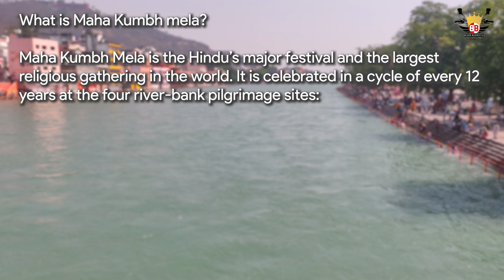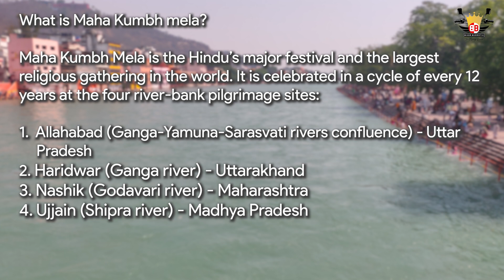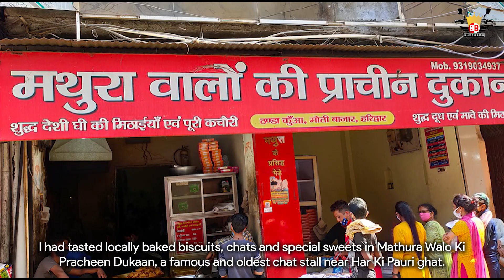Maha Kumbh Mela 2021 - Haridwar - Uttarakhand - Part 1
Biker Bharati (The Flying Queen) – MY SECOND SOLO ADVENTUROUS BIKE RIDE

Uttarakhand, a state in Northern India traversed by the Himalayas and known for its Hindu pilgrimage sites.  The goal of this trip was to fulfill a long-held dream of visiting the Kumbh Mela.

This second adventure took a total of one week to complete.
Maha Kumbh Mela Travel Plan from Delhi
Day 1 – Delhi to Rishikesh – 250 kms
Day 2 – Rishikesh to Haridwar – 20 kms

Accomodation: Rishikesh: Zostel hostel – Sharing basis

Activities:
1.     Holy Baisakhi, Shahi snan (dip) in the holy river Ganga near Hari Ki Pauri ghat
2.     Trek to Shri Mata Mansa Devi temple – near Haridwar on Bilwa Parvat (hill) – 3 kms
3.     Ganga Aarti on the banks of river Ganga in Har Ki Pauri ghat

My heartfelt gratitude goes to my friend Urmisa Saha for suggesting that I attend the Maha Kumbh Mela 2021. Finally, I was able to realize my dream of attending the Maha Kumbh Mela. My happiness knew no bounds!

- Travel gear I use:
GoPro Hero 8
Realme Pro 5
Canon M50
Boya MM1
Boya BYM1 Audio Cable
Dji OM5 Gimbal
One Plus Wireless Bluetooth
Portable Electric Tyre Air Pump
Motul Chain Lube
Electronics Accessories Kit Bag
VIP Hair Color Black
Sandisk SSD 1TB
Hardisk Seagate Portable 4TB
GoPro Mic 3.5mm Adapter
Motorcycle Camera Bracket
Motowolf Action Camera Holder
SIDRUM Handlebar Pole Mount
Bike Windshield
Mobile Holder
Mobile Holder2
Hand Guard
Helmet Lock
Bajaj Back Carrier
Puncture Kit
Duffle Bag
iPhone 13 Charger
Extension Cord
Ulanzi for Gopro 8
Waterproof Case for Gopro 8
Riding Jacket
Riding Shoes
Knee Pads
Hand gloves
Sandisk Pendrive
Gopro 3 way tripod
Gopro Dual Battery Charger
Action Camera Accessories Kit
Bike Side Luggage Box
Sandisk Ultra MicroSD

Biker Bharathi